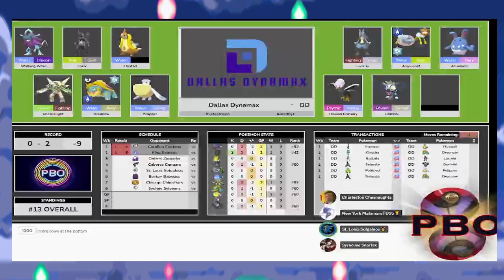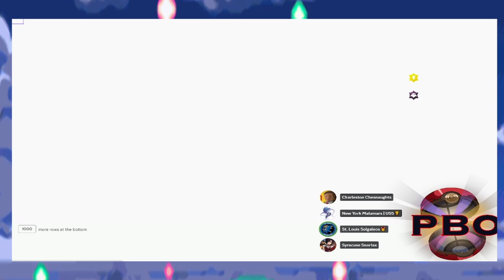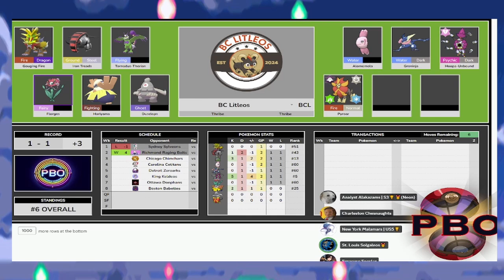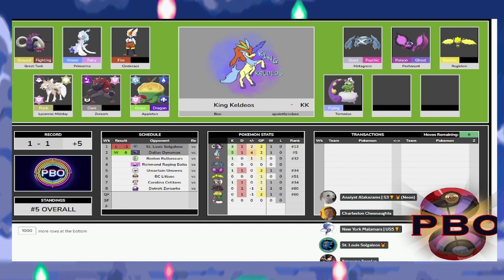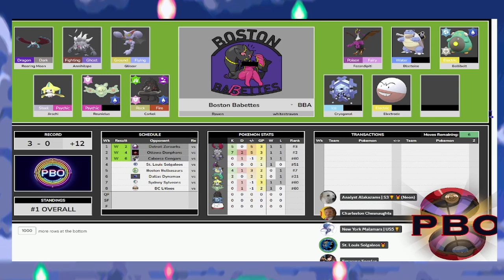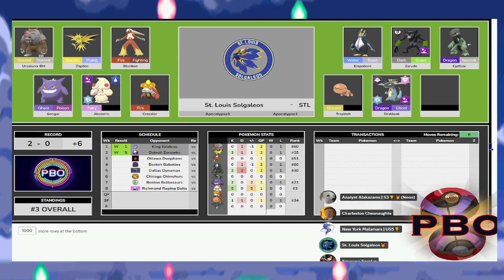Pokémon Draft League | Neon Week 3 Power Rankings | PBO S7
0:00-0:05 Intro
0:06-4:03 Dallas Dynamax 14
4:04-10:00 Richmond Ragingbolts 13
10:01-16:30 Ottawa Donphans 12
16:31-21:55 Detroit Zoroarks 11
21:46-28:05 Boston Bulbasaurs 10
28:06-33:47 Carolina Cetitans 9
33:48-39:47 Caborca Gengars 8
39:48-46:09 Uncertain Unowns 7
46:10-53:42 BC Litleos 6
53:43-59:49 King Keldoes 5
59:50-1:06:23 Boston Babettes 4
1:06:24-1:12:14 St Louis Solgaleos 3
1:12:15-1:18:46 Chicago Chimchars 2
1:18:47-1:25:23 Sydney Sylveons 1